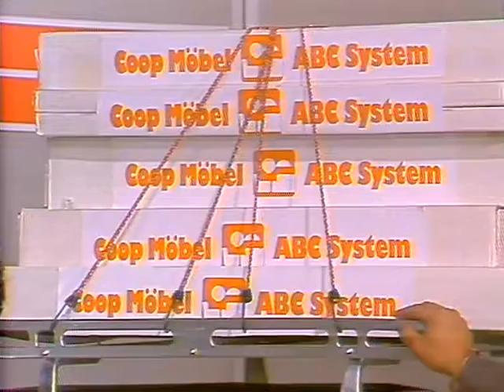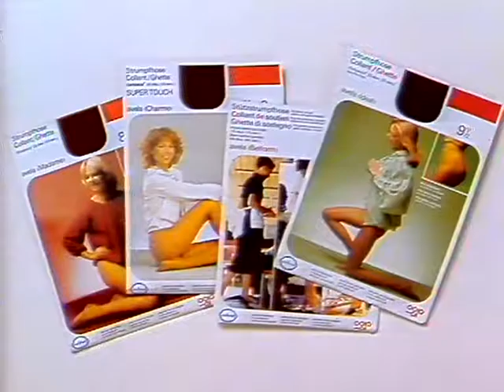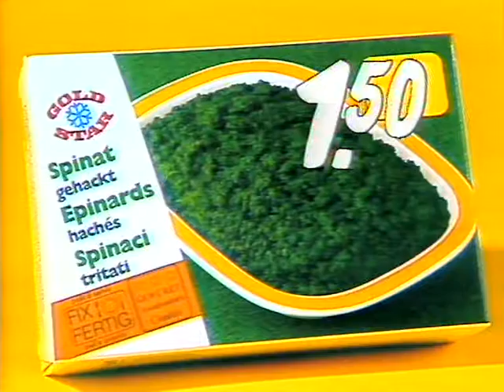Coop Mittwochstudio, Folge 211 vom 16. September 1981